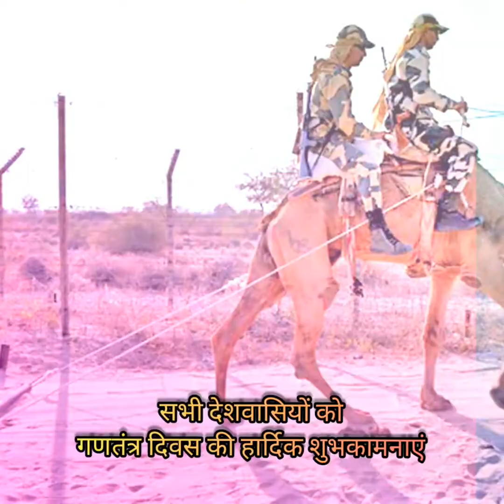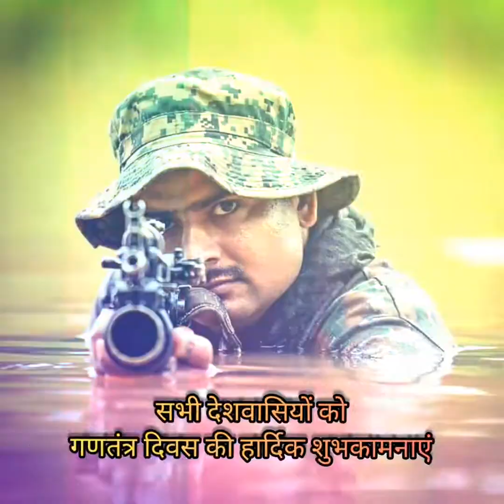एहसास थोड़ा तो जगाए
वंदे मातरम (लता मंगेशकर)